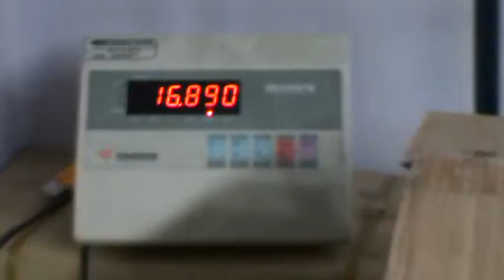Weight of 3mX6m White Photo Studio Background By AMAFHH Global2.MPG